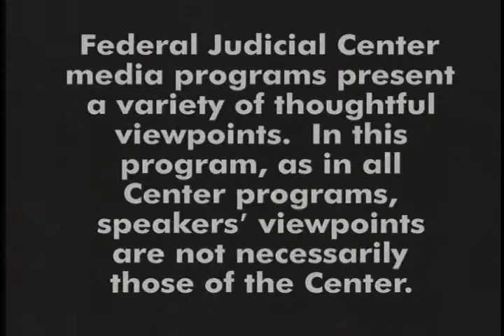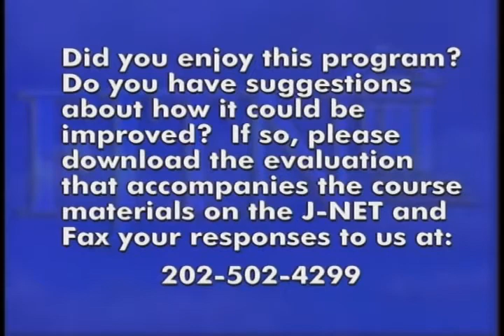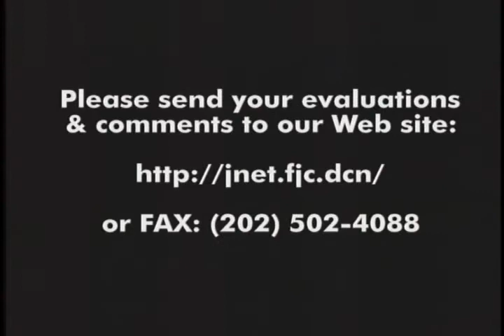Bankruptcy Law Update (Feb 00) (Part 1)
Federal Judicial Center. Bankruptcy Law Update (Feb 00) (Part 1). In this program, hosted by Lawrence Ponoroff vice dean of Tulane University Law School, a panel of judges and academics discuss the most important recent developments in bankruptcy law. The panel includes Bankruptcy Judges Elizabeth Perris, William Brown ...